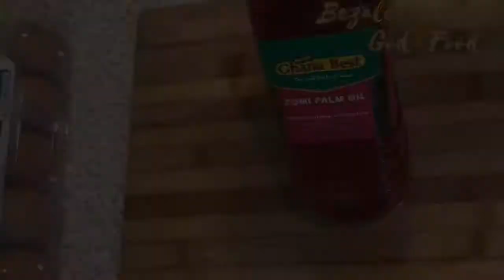11. Childhood1|Authentic Ghanaian Garden Eggs Egg Stew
Childhood:  Today's lesson looks at how the characteristics of the childhood stage of a physical man are similar to the spiritual.  It's my prayer that we will outgrow our spiritual childish behaviour and grow up spiritually.

Cooking Starts at 06:43

Garden Eggs Egg Stew

Today we are making a recipe I found unusual the first time I ate it.  Never heard of it at the time but it was delicious - my mother made it (may her soul rest in perfect peace) and today I want to replicate it.  I hope you enjoy it.

Below are other topics we have discussed.